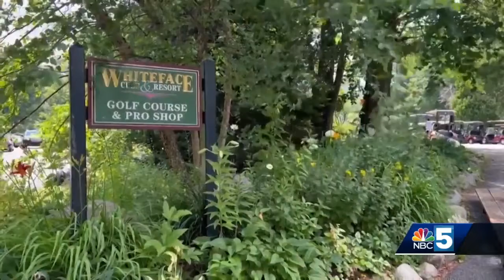Golfer with ALS brings Whiteface together